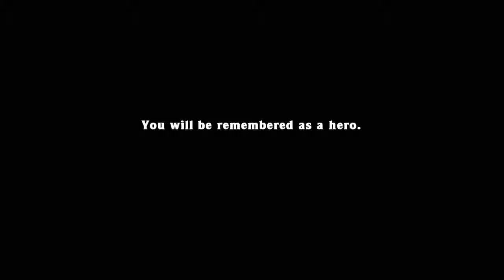Landmine% 8:37.855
WORLD RECORD as of Aug 3, 2017.